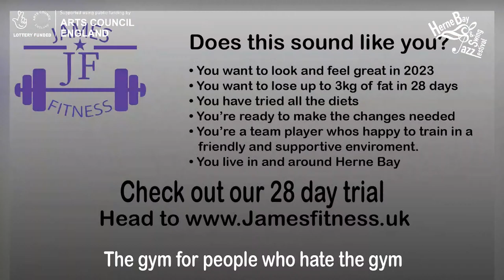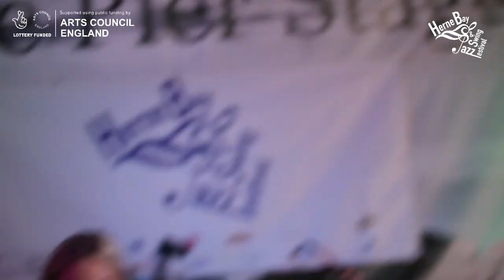Herne Bay Jazz & Swing Festival 2023 - Live Stream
Get ready to groove from the comfort of your own space! Join us for the Herne Bay Jazz & Swing Festival 2023, broadcasting live from the iconic HERNE BAY pier. Immerse yourself in the vibrant rhythms and melodies as we bring you captivating live performances and the swinging energy of jazz and swing music. Don't miss this virtual celebration of music and community. Tune in and let the pier come alive with the sounds of the festival!

The schedule:
14:00 - 14:45 - Kai Hoffman Quartet
15:00 - 15:50 - Paul Speare Band
16:10 - 17:00 - Jim Mullen Organ Trio
17:20 - 18:10 - Dennis Rollins Velocity Trio
18:30-19:20 - The Clare Teal 4
19:45 - 20:35 - Lokkhi Terra Indo-cuban-afro fusion band
21:00 - 22:00 - The Coalminers New Orleans Swamp Funk Blues band

Our deepest gratitude extends to Arts Council England, Kent County Council, Herne Bay Festival Charity, and the dedicated supporters who have lent their enthusiasm to bring this celebration to life.

So, get ready to sync to the rhythm, envelop yourself in the melodies, and take the plunge into the dance extravaganza Don't allow the year's most vibrant and stylish event to elude your grasp.